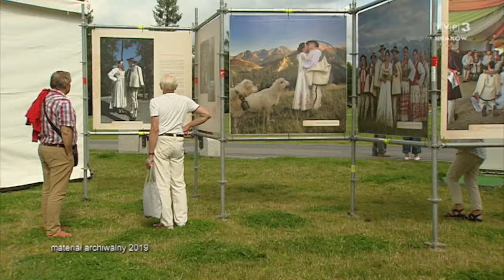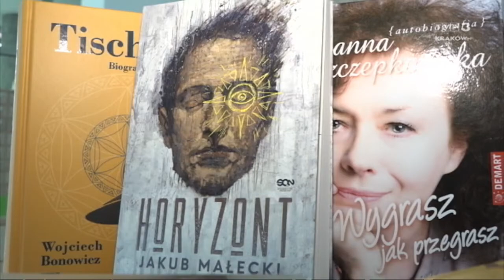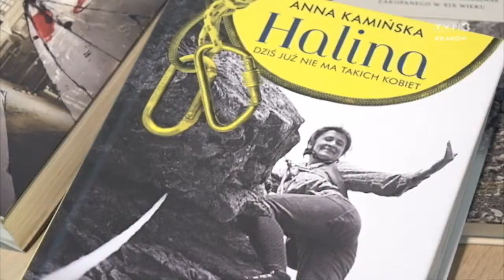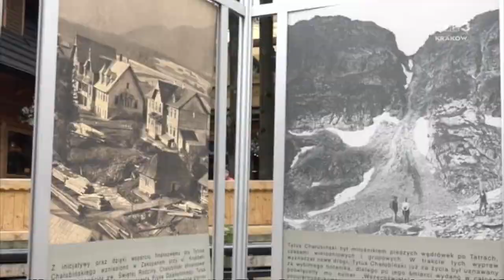Pod Tatrami. Zakopane, Zakopane... 04.07.2020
Zakopane na wakacje – zapowiedzi najciekawszych wydarzeń w lipcu i w sierpniu.